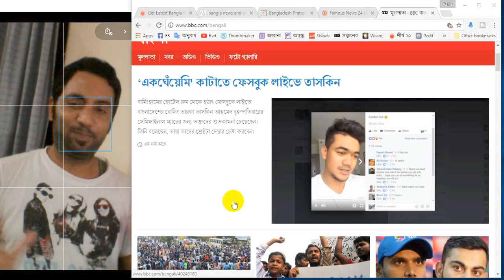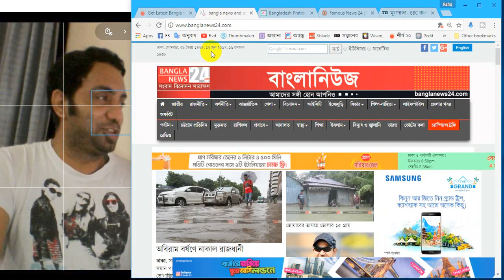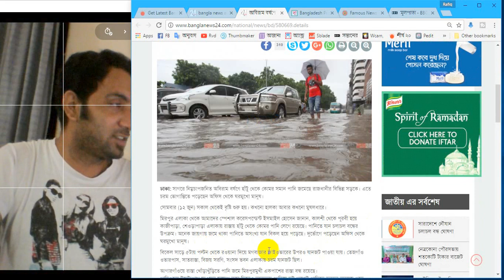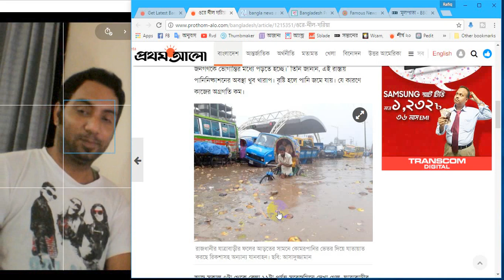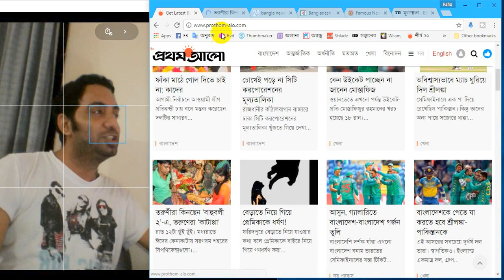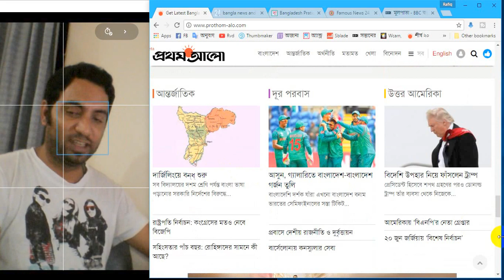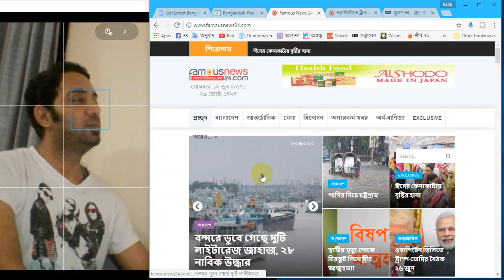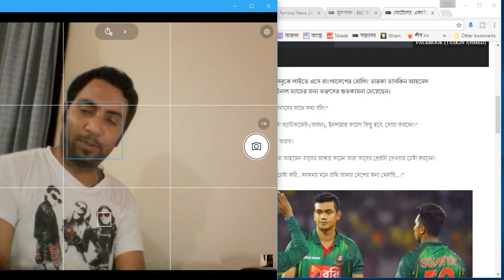ঢাকা আজ ডুবু ডুবু ?? Ajay Devgan with Ileana D’Cruz ?? Daily Vlog-163-12/06/17.Rafiq VLOGS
Video Record at 12 June  2017.
29 জৈষ্ঠ ১৪২৪ ,
16 Ramadan 1438- Arabic

Topic-
ঢাকা আজ ডুবু ডুবু
সারা দিন প্রচণ্ড বৃষ্টিতে ঢাকার অনেক জায়গা তলিয়ে গেছে
বৃষ্টি নিয়ে কিছু কথা, আপনি আজ কি করলেন সারাদিন
জলাব্ধতা নিয়ে নাকাল রাজধানী বাসি
আমার এমন এক দিনের অভিজ্ঞতা ঢাকায়
বোরিং কাটাতে তাসকিন  ফেসবুক লাইভে
বাহুবলি ২ ড্রেস কিছে মেয়েরা আর ছেলেরা কিনছে কাটাপ্পা ড্রেস
ইদ মার্কেট জমে উঠেছে ঢাকায়
বিদেশি উপহার নিয়ে ফাঁসলেন ট্রাম্প
Princes Diana tried to suicide after marriage ?
Ajay Devgan with Ileana D’Cruz selfie

MY LINKS:
1 Instagram:Rafiq Khandaker

daily vlog
prothom alo
Princes Diana
# Ajay Devgan
rafiq Vlogs
Ileana D’Cruz
Accer Laptop
screen recorder